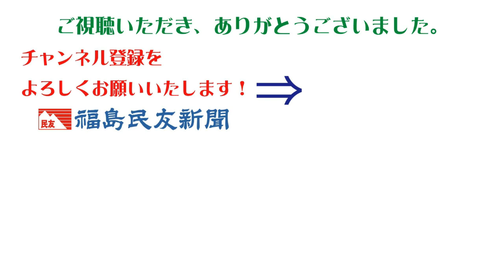〔ふくしま紅葉だより〕観音沼森林公園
【下郷】下郷町の観音沼森林公園の紅葉が進み、観光客らが深まりゆく秋の気配を感じている。

　標高９００メートルの高原にある観音沼を囲むモミジやナナカマドが赤や黄色に色づき、水面を鮮やかに染めている。町商工観光係によると、ことしは色づきが遅く、ようやく紅葉の赤が出てきた。見ごろは今週末ごろになるという。